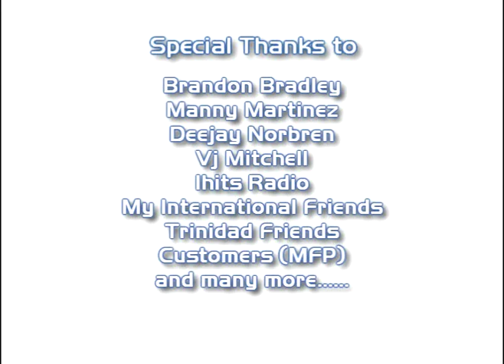facebook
Just a quick thank you to everyone i know on Facebook :)

Related remixes-

Please keep spreading the word about me. I love to edit videos and create new graphics for You.